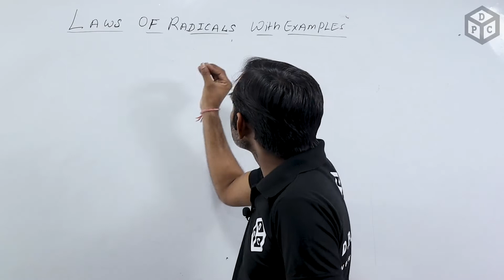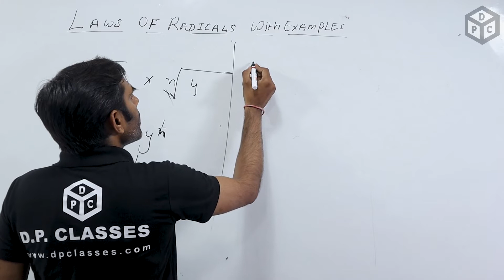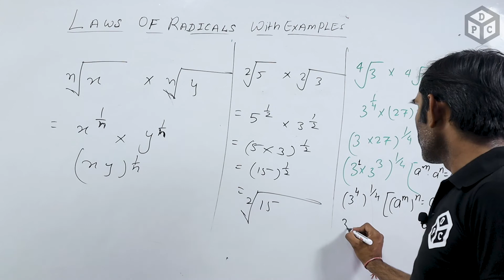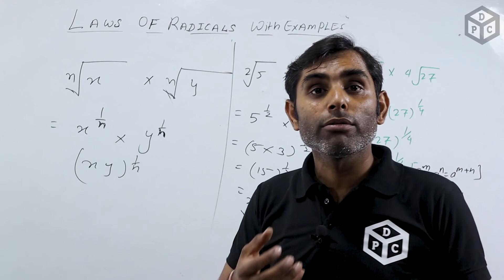HOW TO FIND LAWS OF RADICALS EXPLAIN WITH EXAMPLES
In this video, we will discuss LAWS OF RADICALS WITH EXAMPLES
you can also see my you tube videos

12th mathematics

class12th mathematics

🎬 Video Credits:
➟ Teacher :
➟ Edit & Thumbnail : oz mitra